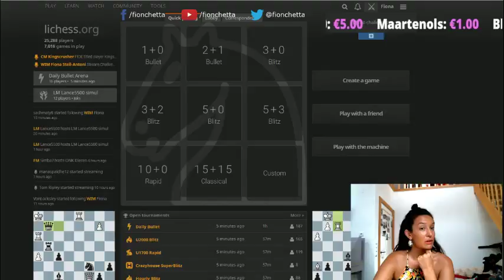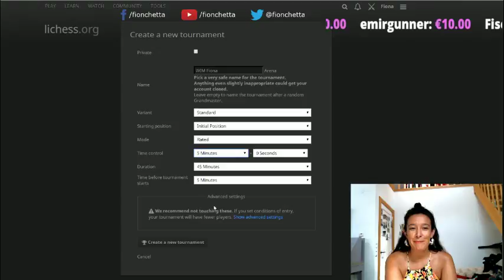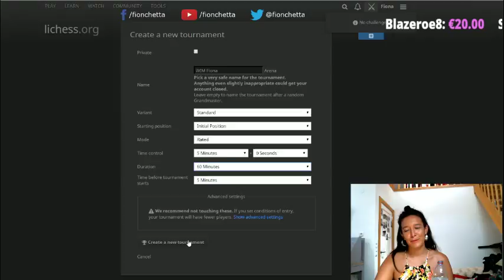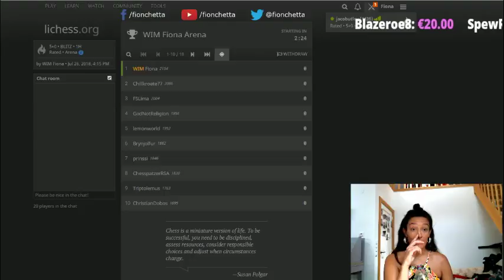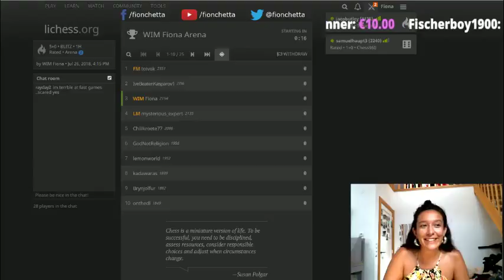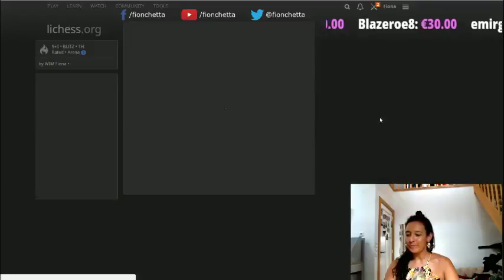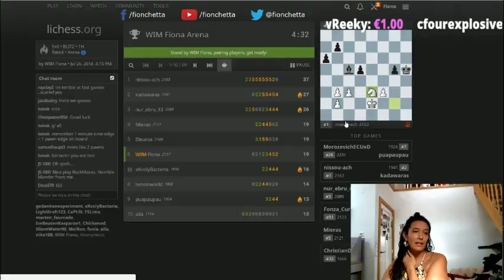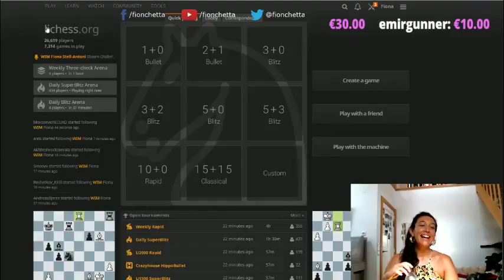Stream #71: 10-day Challenge Day 3